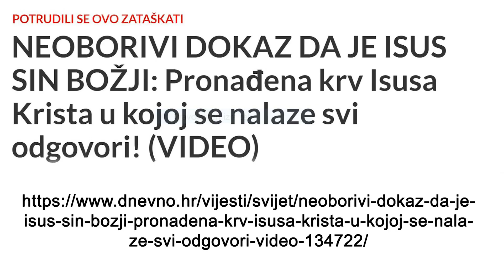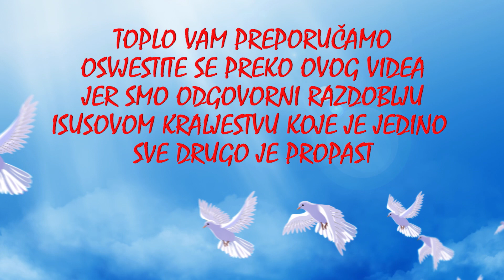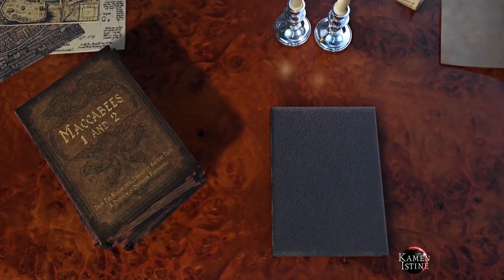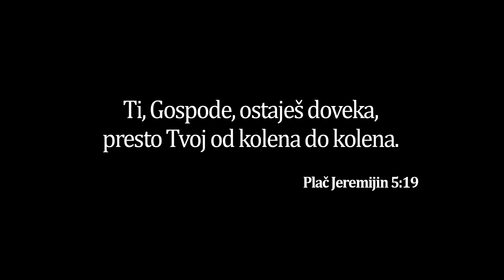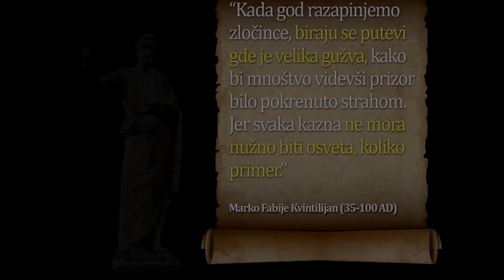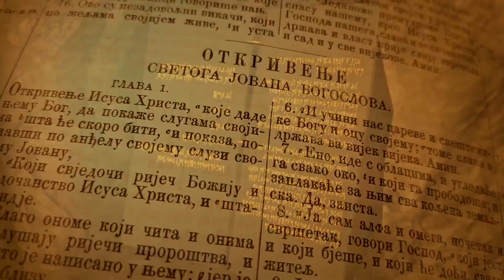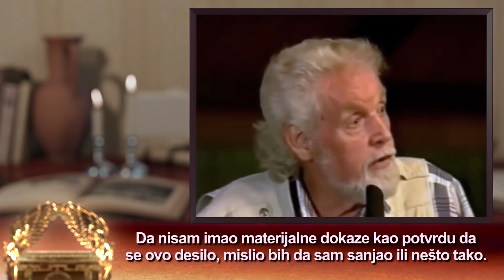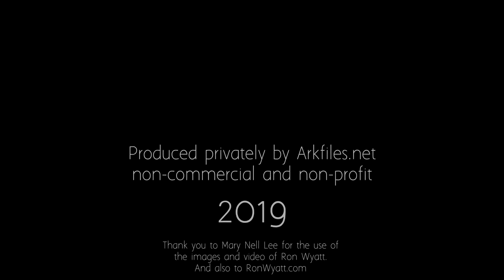VI ISKRENI NISTE SAMI JER SMO OTVORENO SA VAMA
ZdravaAtmosfera PREPOVEDUJE OBJAVO IN DISTRIBUCIJO BREZ PREDHODNEGA PISNEGA DOVOLJENJA.